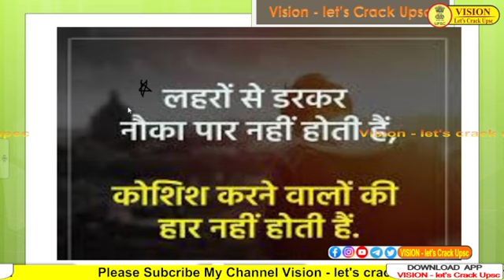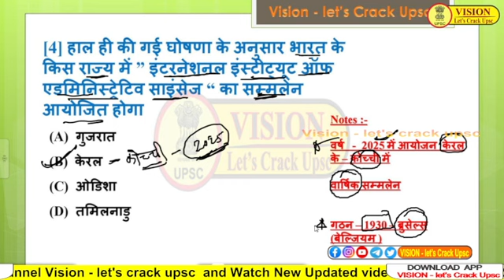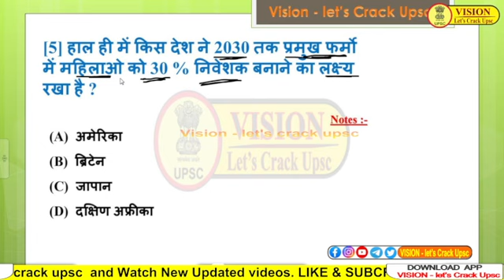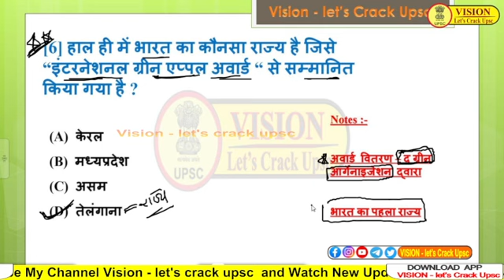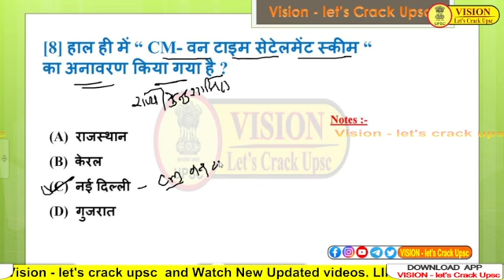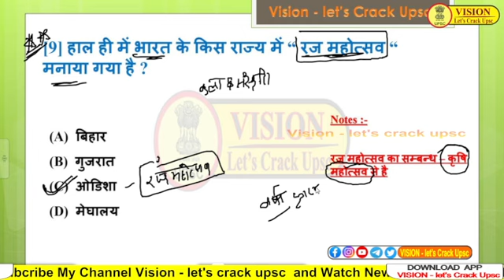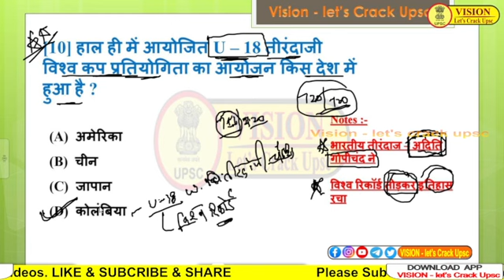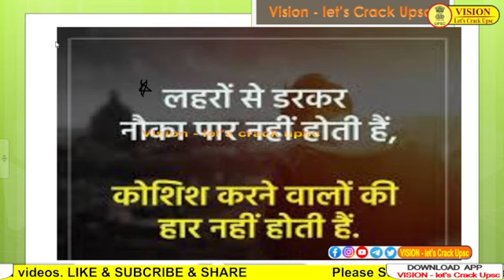16 JUNE 2023 Current Affairs || Daily Current Affairs || All Exam || Current Top Question | Somi Sir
प्रिय विद्यार्थियों,

संविधान की प्रमुख समितियाँ\\major committees of the constitution\New_Topic_polity_by_somi_sir

दोस्तों pdf file डाउनलोड करने के लिए हमारे telegram channel को join करे व pdf को प्राप्त कर सकते है TELEGRAM